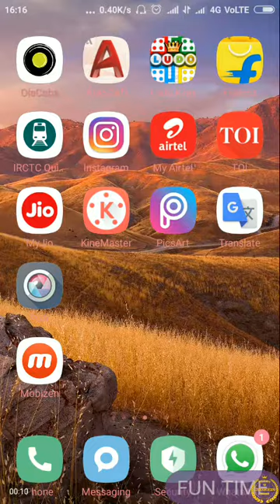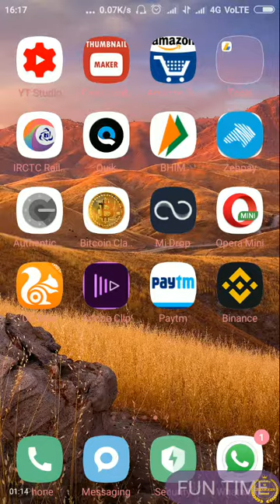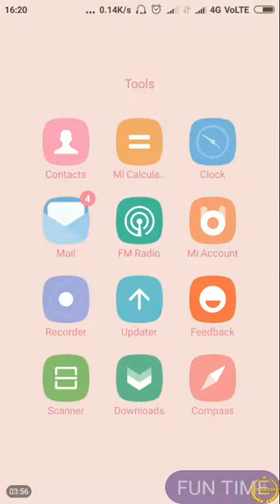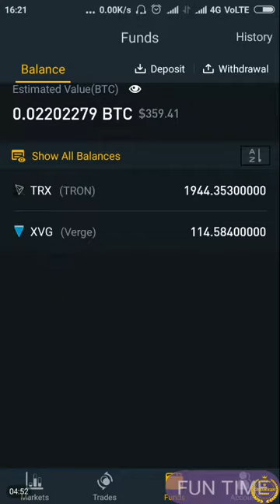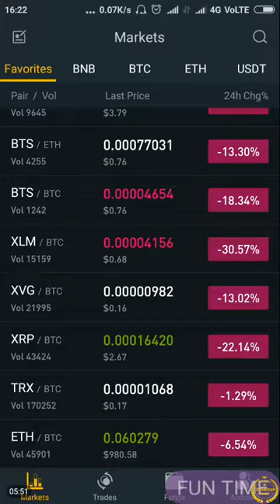केवल 40 से 50 हजार रूपये के Tron, BTS and XVG Coin खरीदो और 5-6 महीने में करोड़पति बनो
आपको ४० से ५० हजार रूपये के कॉइन खरीदना है और आपको ५- ६ महीने में करोड़पति बन सकते हो. आपको यह इन्वेस्ट करने के बाद थोड़ा ५ से ६ महीने इंतजार करना पड़ेगा /
                                          आपका यह वीडियो देखने के लिए बहुत बहुत
                                          धन्यवाद /